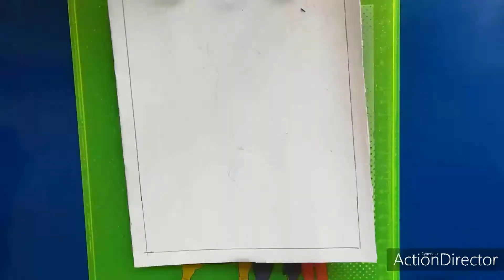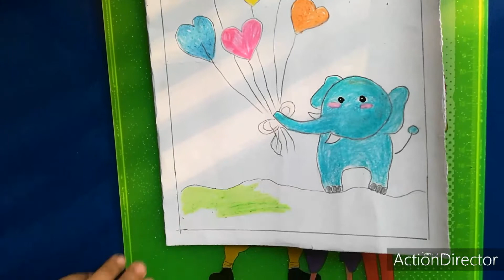Making Thank you card for my favourite teacher!!❤️❤️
Thank you card for teacher!
How to make : A Beautiful Thank You Card |
Handmade Thank you card using paper.

Thank You Card for Teacher/Teacher's Day Card Making/Teacher's Day Pop Up Card Idea

Learn How to make Thank You Card for Teacher in simple and easy steps